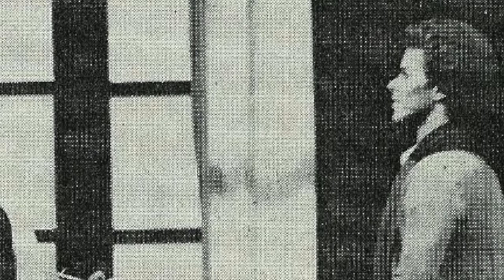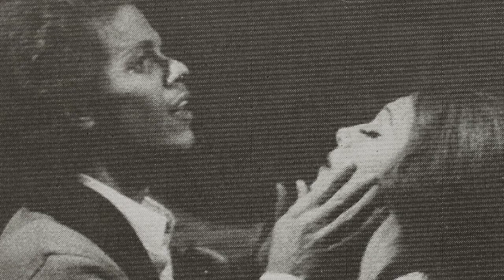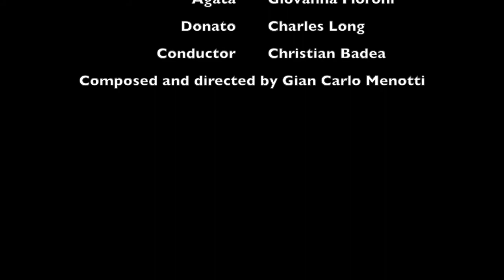Maria Golovin Quartet - Gian Carlo Menotti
This quartet is from a production of Maria Golovin I performed in Spoleto, Italy in 1977. It was the first major revival since the opera's debut at the Brussels World's Fair in 1958 (Expo '58) and a brief run on Broadway the same year. Menotti referred to it as "his unlucky work" and it remains one of his little-known masterpieces. The opera was originally written in English but was translated into Italian for this production at "I Festival Dei Due Mondi" in Spoleto.

This quartet is among the most haunting musical moments of the opera and is difficult to forget. Maria begins with a short arietta quickly joined by Donato's mother. The maid, Agata, enters to make it a trio (soprano and two mezzos). The baritone (yours truly) only sings in the last minute of the music to form a quartet. The women reminisce about their pasts, singing the words, "Vi ricordo" (I remember you) together. The quartet ends "a cappella" as the orchestra begins a sinister theme at their final note.

It was recorded live on the handheld cassette recorder, so the quality is poor. But a headset or good speakers make a big difference.